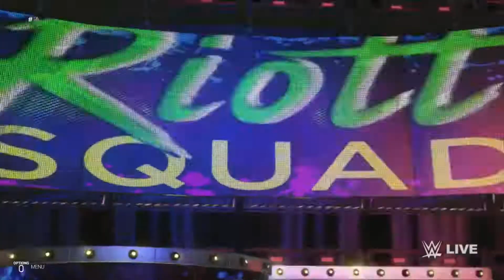WWE2K19 Sarah Logan Entrance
WWE WWE2K19 All My Links in One Place